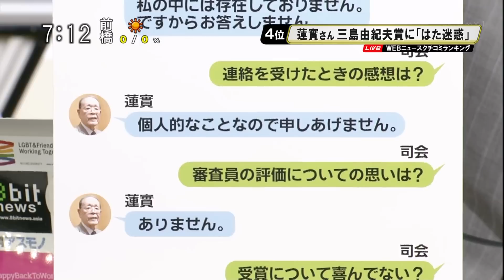三島由紀夫賞の蓮實重彦「はた迷惑」に田中康夫「老いぼれた欲ボケですよ 愉快犯ですよ フェアじゃない」 [モーニングCROSS]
2016年5月18日(水) モーニングCROSS - ニュースCROSS
田中康夫（作家）
【出演】堀潤 / 宮瀬茉祐子 【コメンテーター】田中康夫 / 島本久美子 / 若新雄純